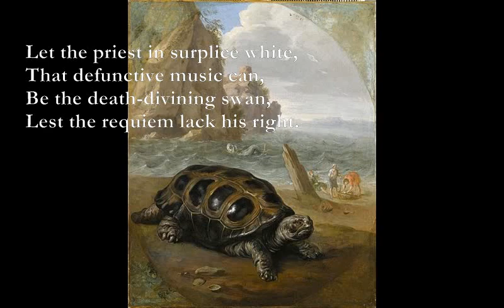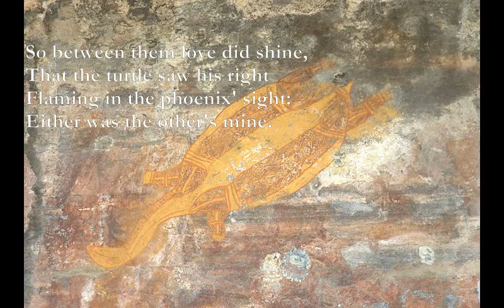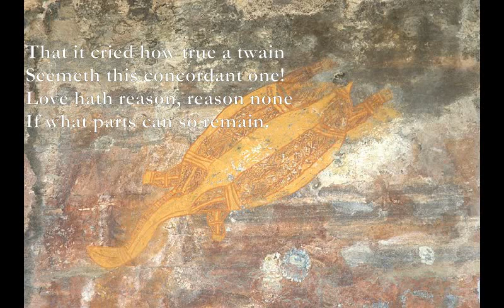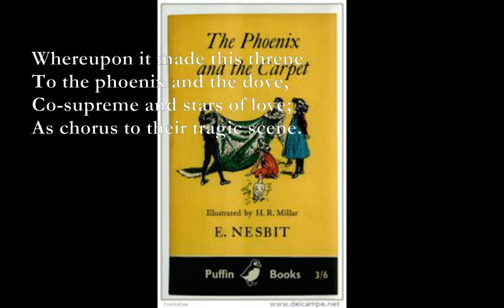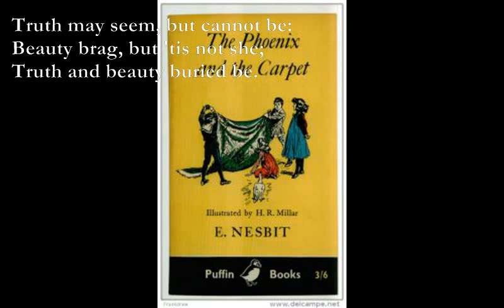The Phoenix And The Turtle [SHAKESPEARE poem set to music]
The Phoenix And The Turtle - Poem by William Shakespeare

C/D Am
Let the bird of loudest lay,
Gm A7
On the sole Arabian tree,
Dm Gm
Herald sad and trumpet be,
Dm - A7 Dm
To whose sound chaste wings obey.

Gm Dm
But thou, shrieking harbinger,
Dm- C A7
Foul pre-currer of the fiend,
Dm A7
Augur of the fever's end,
Bb-C Dm
To this troop come thou not near.

[A]
From this session interdict
Every fowl of tyrant wing,
Save the eagle, feather'd king:
Keep the obsequy so strict.

[B]
Let the priest in surplice white,
That defunctive music can,
Be the death-divining swan,
Lest the requiem lack his right.

Gm Dm
And thou, treble-dated crow,
Gm A7
That thy sable gender mak'st
Bb - C - Dm - Am
With the breath thou giv'st and tak'st,
Bb-C Dm
'Mongst our mourners shalt thou go.

[A]
Here the anthem doth commence:
Love and constancy is dead;
Phoenix and the turtle fled
In a mutual flame from hence.

[B]
So they lov'd, as love in twain
Had the essence but in one;
Two distincts, division none:
Number there in love was slain.

[A]
Hearts remote, yet not asunder;
Distance, and no space was seen
'Twixt the turtle and his queen;
But in them it were a wonder.

[B]
So between them love did shine,
That the turtle saw his right
Flaming in the phoenix' sight:
Either was the other's mine.

[C]
Property was thus appall'd,
That the self was not the same;
Single nature's double name
Neither two nor one was call'd.

[A]
Reason, in itself confounded,
Saw division grow together;
To themselves yet either-neither,
Simple were so well compounded.

[B]
That it cried how true a twain
Seemeth this concordant one!
Love hath reason, reason none
If what parts can so remain.

[C]
Whereupon it made this threne
To the phoenix and the dove,
Co-supreme and stars of love;
As chorus to their tragic scene.

THRENOS.

Beauty, truth, and rarity.
Dm C Dm
Grace in all simplicity,
Bb C Dm
Here enclos'd in cinders lie.

C Am
Death is now the phoenix' nest;
F G
And the turtle's loyal breast
Am E7 Am
To eternity doth rest,

[A]
Leaving no posterity:-
'Twas not their infirmity,
It was married chastity.

[B]
Truth may seem, but cannot be:
Beauty brag, but 'tis not she;
Truth and beauty buried be.

C/D Am
To this urn let those repair
Gm A7
That are either true or fair;
Dm Gm Dm-A7 Dm
For these dead birds sigh a prayer.

William Shakespeare

C/D xx055x - xx056x
Am x0755x